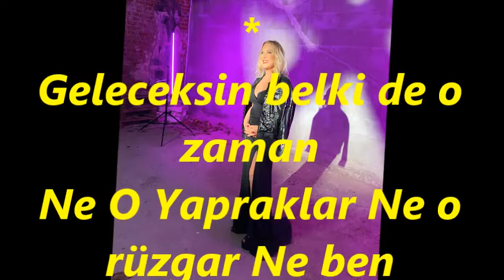Ayfer ER-Yine Hazan Mevsimi Geldi (Klarnet Tak.Tanju EROL)(NİHAVEND)R.G.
SOLİST:
*AYFER ER*
VİDEOYU YAPAN
*RECEP GAYRETLİ*
GÜFTE:  ŞEKİP AYHAN ÖZIŞIK
BESTE:  ŞEKİP AYHAN ÖZIŞIK
USUL:  DÜYEK
MAKAM:    NİHAVEND
KLARNET TAKSİMİ TANJU EROL
Yine Hazan Mevsimi Geldi
ine Yapraklar Rüzgarların Peşi sıra gidecek
Yine deli gönlüm, Yine Bu Mevsimde
Hicranını Yalnız başına çekecek, hüsranını yalnız çekecek
Geleceksin belki de o zaman
Ne O Yapraklar Ne o rüzgar Ne ben olacağım